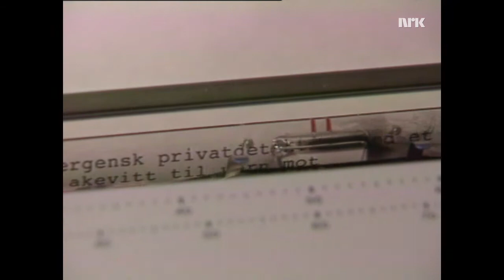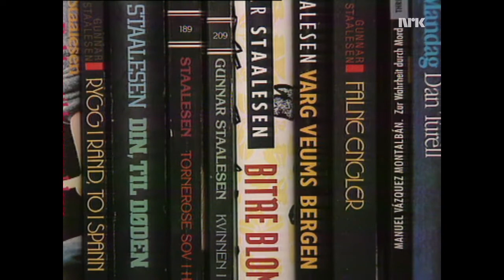Gunnar Staalesen om Maskefjes, Varg Veum og eget forfatterskap